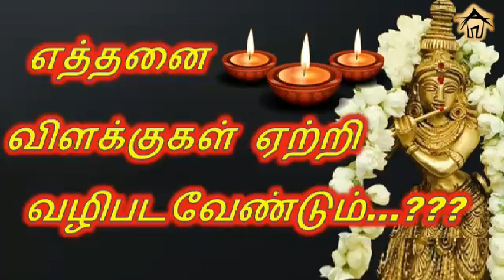How many lamps should be lit and worship.? எத்தனை விளக்குகள் ஏற்றி வழிபடவேண்டும்...??? aishutte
விளக்குகளை குளிர்விக்கும் போது ‘சாந்த ஸ்வருபியே நமஹ’ என்று மனதில் தியானிப்பது நலம்.
A lamp can be used as a token for welcoming Goddess Lakshmi to the house. Thus you can symbolically remove darkness from your house to invite wealth and prosperity.
More Videos from Aishutte